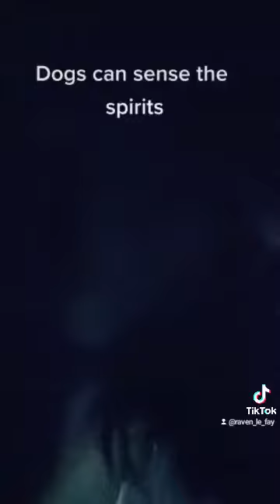Dog sensing the spirit of a little girl